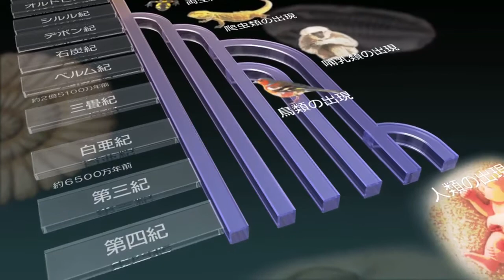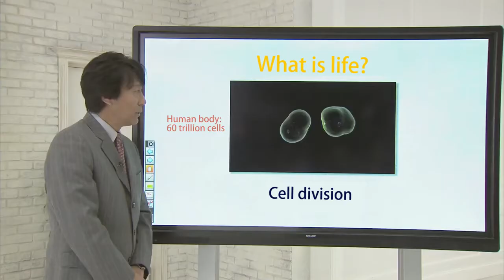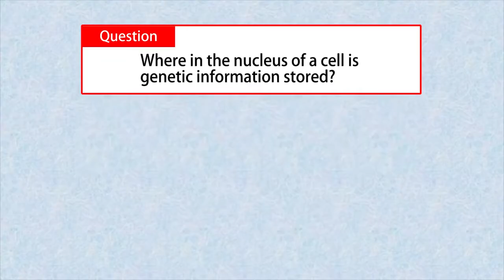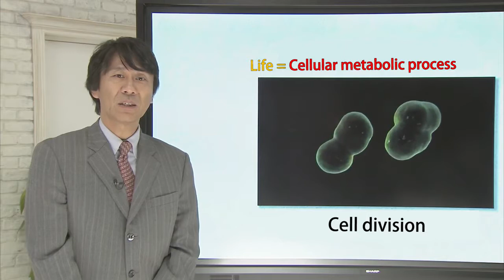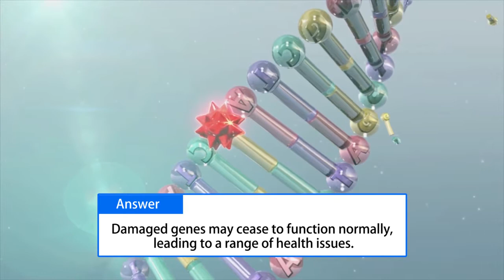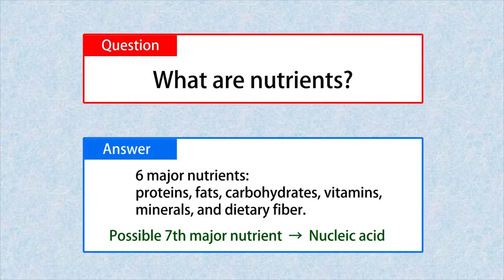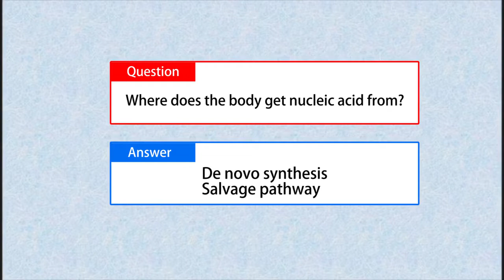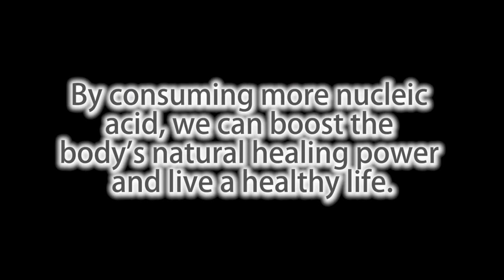What is Life? Fordays Explanation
How Did Life on earth begin?